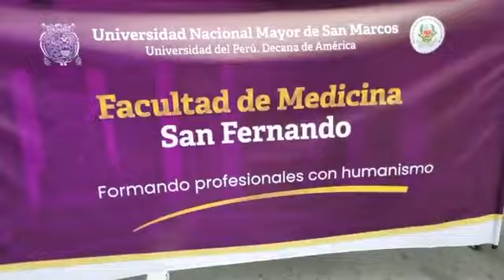🔴EnVivo Desde el CCSM se inicia el Gran Pasacalle por las calles de Lima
🎊Con la participación de autoridades, docentes, estudiantes, personal administrativo, egresados y trabajadores se dio inicio al pasacalle por nuestro aniversario.

🎊Aplausos y palabras de agradecimiento recibieron los participantes de parte del público que, a lo largo del recorrido detenía su caminar para aplaudir a nuestras delegaciones.